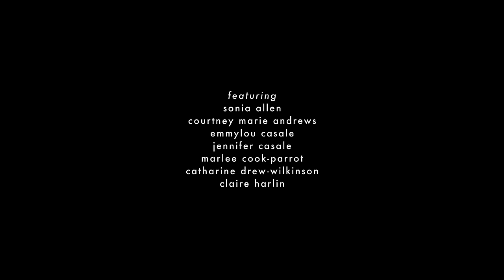Courtney Marie Andrews - "It Must Be Someone Else's Fault" (Official Video)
"It Must Be Someone Else's Fault" by Courtney Marie Andrews

A Slopehouse Production
Directed and Edited by V Haddad
Cinematography by Adam Gundersheimer
Movement Director Marlee Grace
Assistant Camera Emily Sprague
Produced by Jennifer Casale
Color by Tam Le

Featuring:

Emmylou Casale
Catharine Drew-Wilkinson
Jennifer Casale
Sonia Allen
Claire Harlin
Marlee Grace

Lyrics:

Hollywood and Vine
Passing through your neighborhood
Had a feeling I should stop by
Feed you a line from some old romance book
Oh, it’s been years since we’ve talked
Does that rock band of yours still play?
Or have you grown apart like we did?
How did we ever go our separate ways?

Oh, but it must be someone else’s fault,
Must be someone else’s heart who tainted mine
No, I cannot be to blame for the story of this pain,
Oh, it must be someone else’s fault

Feels like I’ve gone crazy
Like the women in my family usually do
We can’t seem to keep our heads on
Long enough to make it through
But I’m still sensitive and stubborn
Still cry more than a person should
But it’s this feeling inside that’s changed
Like I’ve gone bad, but the world is good